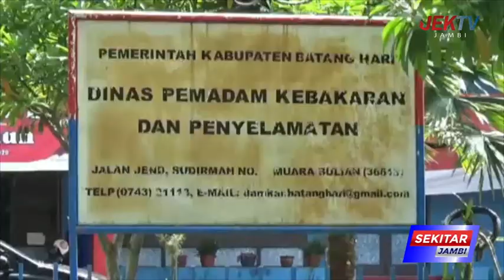MASYARAKAT DI MINTA UNTUK MATIKAN KOMPOR DAN LISTRIK